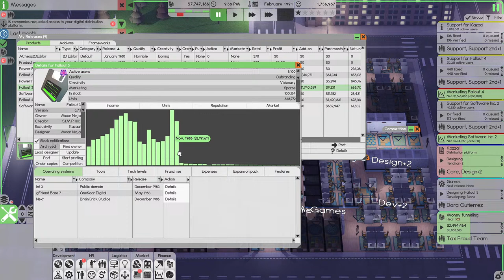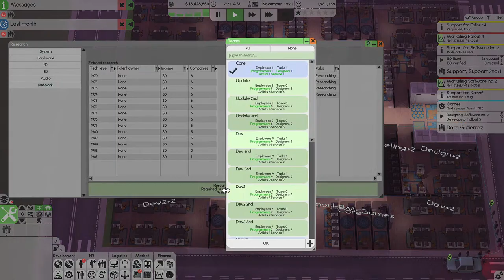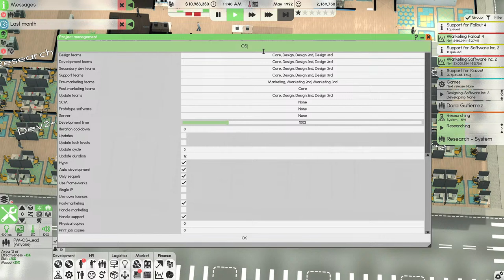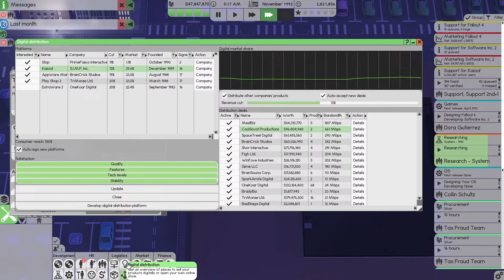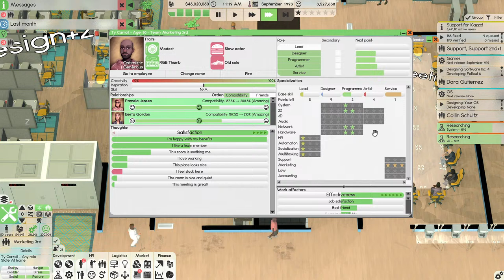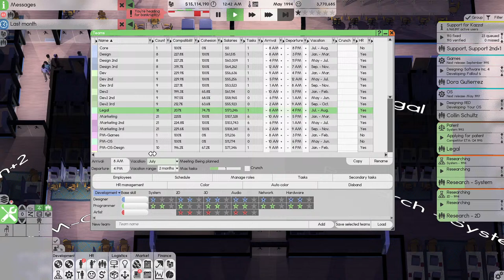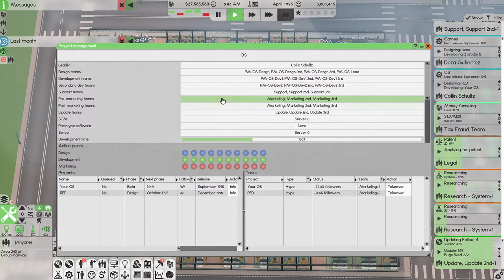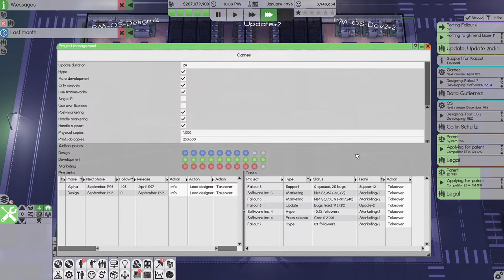94% Tax Super Impossible Mode PART 3 | Max Employee Benefits | Game Studio | Live🔴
94% Tax Super Impossible Mode PART 3 |  Max Employee Benefits | Game Studio | Live🔴